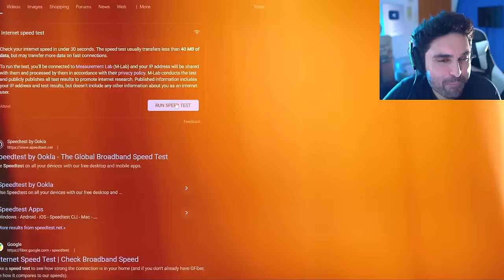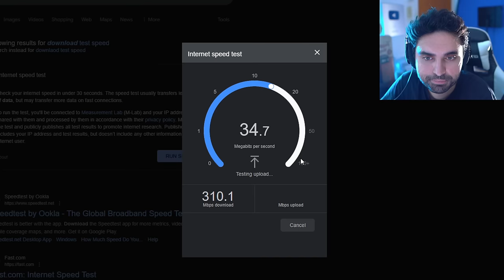ACTIVISION ALLOWS CHEATING 😵 - Swagg, Nadia, BAMS & Zlaner - Call of Duty Warzone Cronus PS5 & Xbox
0:00 Cheaters getting caught cheating
0:27 Video 1
2:35 Video 2
7:10 Aimbot & wallhacks cheaters